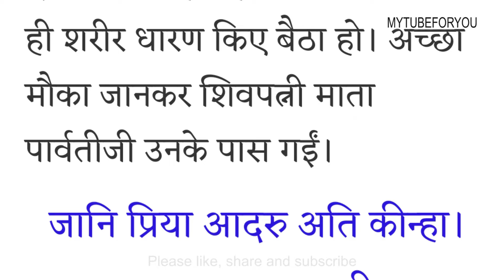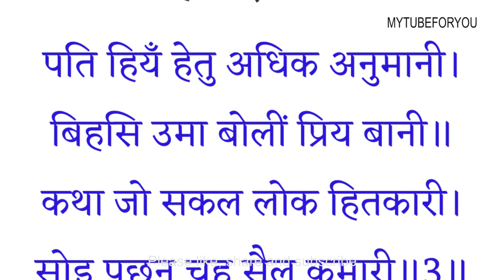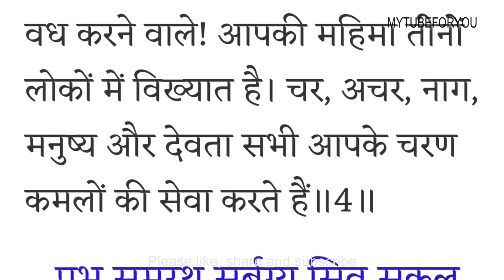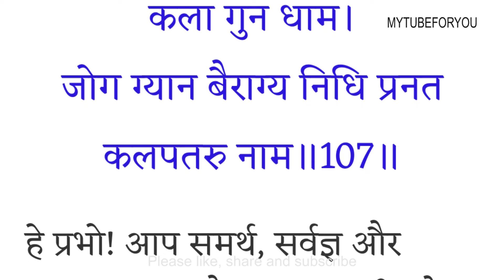बालकाण्ड दोहा१०७ , श्रीरामचरितमानस -बालकाण्ड PART108, अखंड रामायण, Akhand Ramayan Hindi Arth ke Sath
ईस्वरीय इच्छा से अखंड राम चरित मानस का पाठ करने जा रही हूँ।  हनुमान जी महाराज अपना आशीर्वाद और साथ दे।  कोई भी त्रुटि होने पर क्षमा प्रार्थी हूँ।